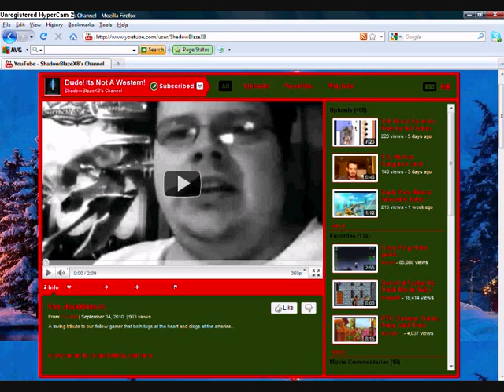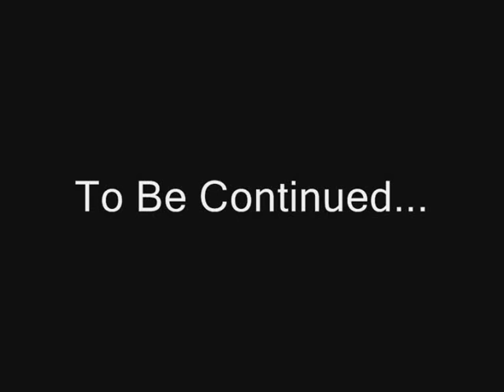Video thoughts: Pokemon The Shadow Games Episode 1 from sannaCollier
Original video: [Couldn't find it, most likely deleted.]

I had to reupload this video since I forgot to mute the sound of the original clip, sorry about that.

Original title: My commentary on Pokemon The Shadow Games Episode 1